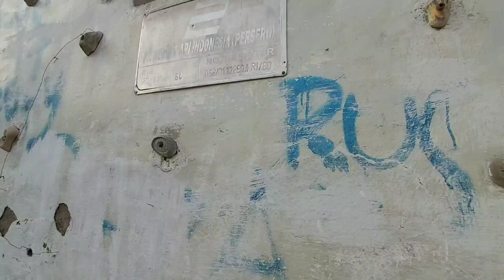Menara Belanda di Perkampungan Manggarai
Di Manggarai, Tebet, Jakarta, berdiri menara peninggalan pemerintahan Belanda. Menara yang dibangun pada tahun 1917 itu digunakan untuk sistem pengaturan perairan. Dari sinilah menara yang tersusun dari batu bata merah itu disebut Menara Air. Menara itu dibangun tak jauh dari Stasiun Manggarai dan bagian dari Stasiun Manggarai. Dengan demikian Menara Air itu dibuat untuk mendukung sistem perkeretaapian pada masa itu.
Dulu menara yang ada berada di area lapang namun seiring perkembangan waktu, menara sekarang berada di tengah perkampungan padat penduduk.